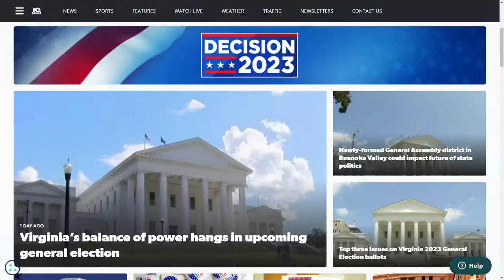Meet David Suetterlein: Republican candidate for new Virginia Senate District 4